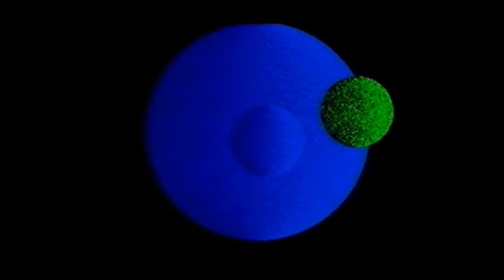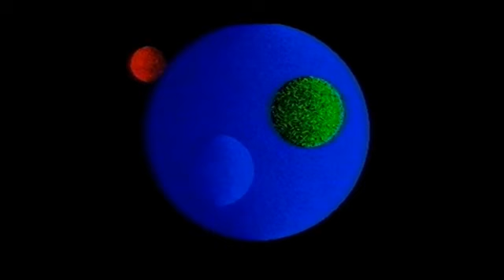Kraftwerk Convention 1992 Intro Video 6